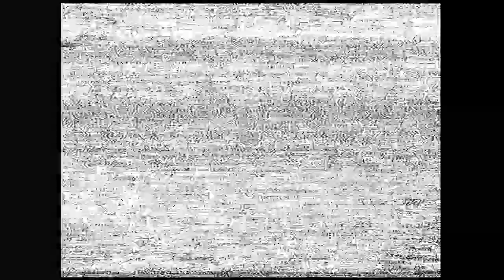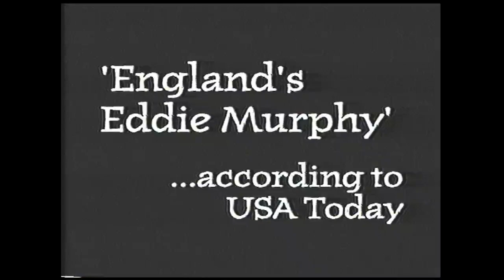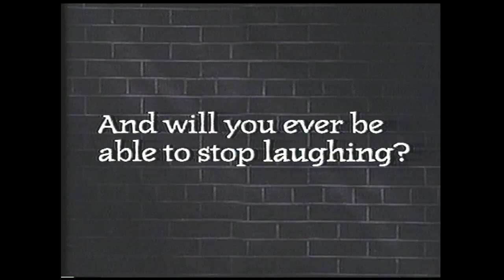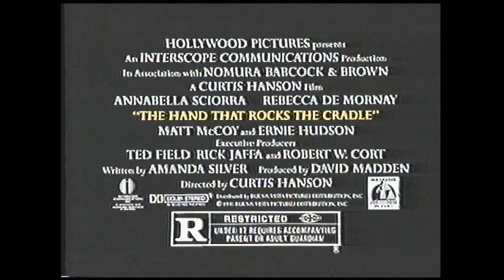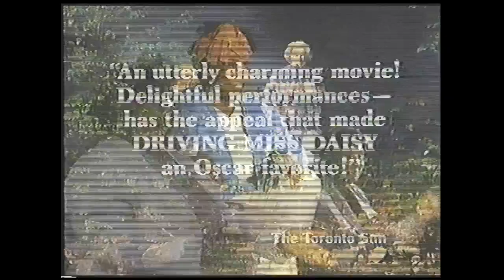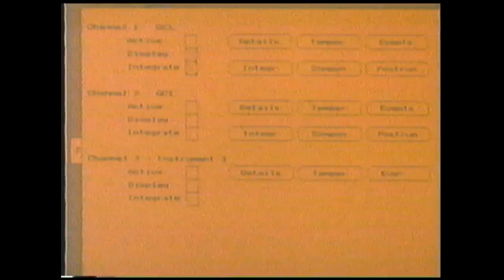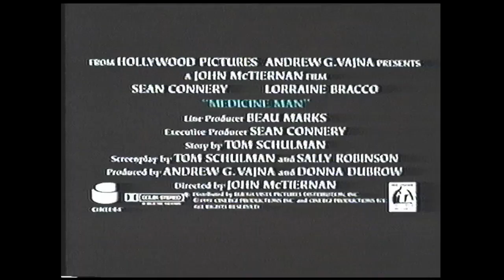Opening to True Identity 1992 Demo VHS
Distributor: Touchstone Home Video

List of contents::

1. FBI Warning screen
2. Touchstone Home Video logo
3. True Identity trailer
4. Also Coming on Videocassette bumper
5. The Hand that Rock the Cradle trailer
6. blame it on the Bellboy trailer
7. Strangers in Good Company trailer
8. Preview bumper
9. Medicine Man trailer
10. Feature Presentation bumper
11. Touchstone Pictures logo